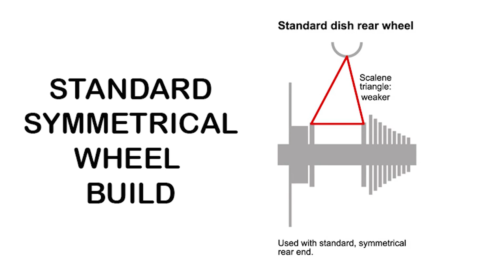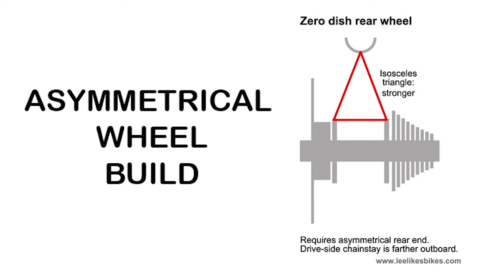How To Orient An Asymmetric Rim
Many of our MTB rims are asymmetric to compensate for the offset design of most hubs. An asymmetric rim tends to create a stronger, stiffer, and more durable wheel build. In this video, you'll learn to distinguish the shorter and longer arcs of your rim (front/rear).

Get to Know Light Bicycle!

For More Carbon Wheel Building Tips